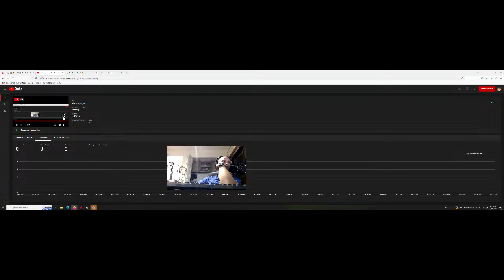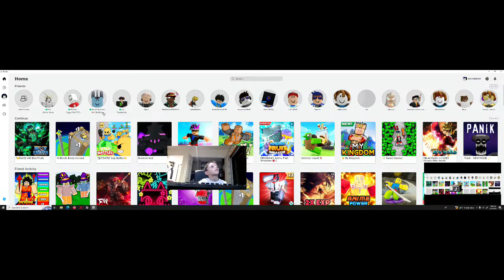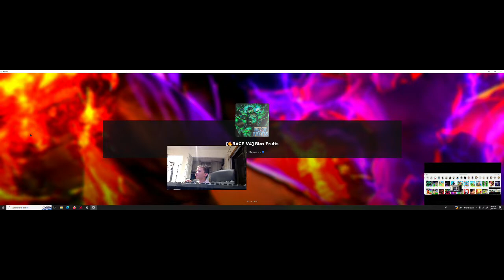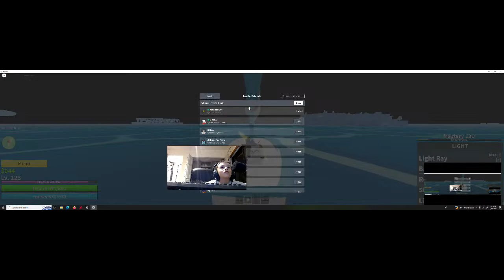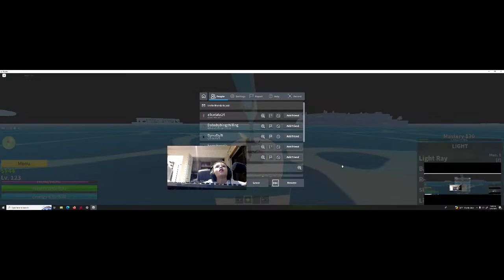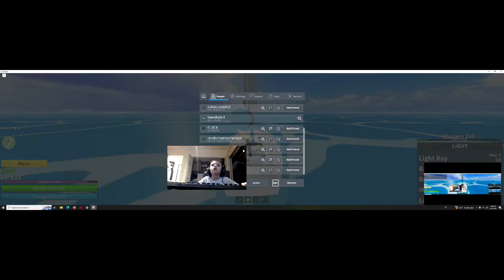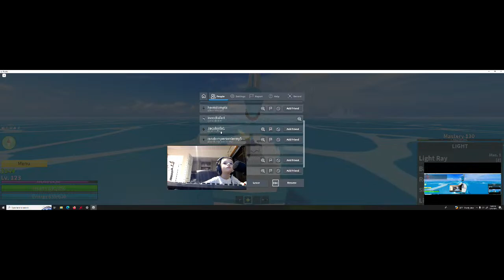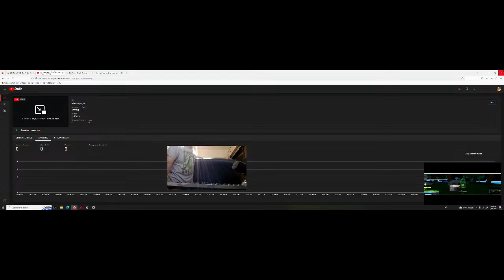Mason plays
Games!